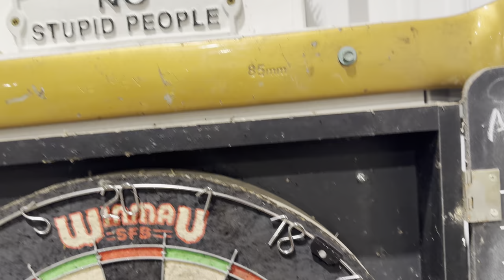TANKS EXCAVATORS TRUCKS & COWBOYS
Lots to do this week..
Centurion 165 AVRE to wash ready for painting and Shipping to USA.
Final Push for the little FV432 APC.
New parts for the CAT digger.
And further issues with the Centurion ARV.